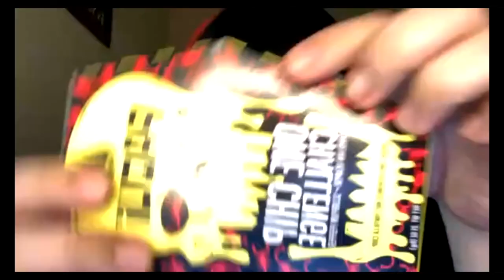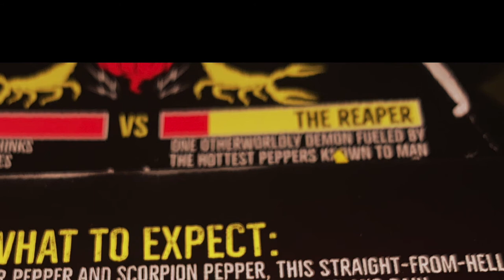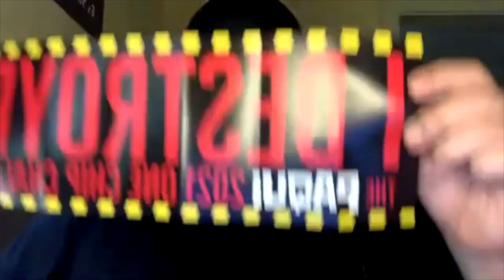OneChipChallenge | Ep 73; Yellow House, Paqui, Liverpool, Muhammad Ali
Do you dare attempt the Paqui One Chip Challenge?  😈

In this episode,  Kryspy, Ozzy G. & Frankie J.  deep dive into topics, such as;  Throwback Miami Memories, Ozzy Allianates 'Paqui's: One-Chip Challenge' . Liverpool Fans Chant Homophobic Slurs ;Muhammad Ali's Grandson (Ali Walsh) CarriesTradition ; All that & More On Irrational Therapy!!!

Liquid IV
CONVENIENCE Single serving, travel-friendly packets are easy to enjoy on-the-go hydration.

Irrational Therapy discusses topics we form from this chaotic world and shine them into a blissful aspect. Covering everything from Pop Culture, Hip Hop, Sports & Investments.

Try Audible Premium Plus and Get Two Audiobooks!!!

OFFER ENDING SOON: Download the Gemini App & recieve $10 worth of BITCOIN for FREE. HURRY, Get Your BTC!! $$$

Follow The Gang on Social:
Kryspy

Available on Youtube, Apple Podcast, Spotify, iHeart Radio and many many more!